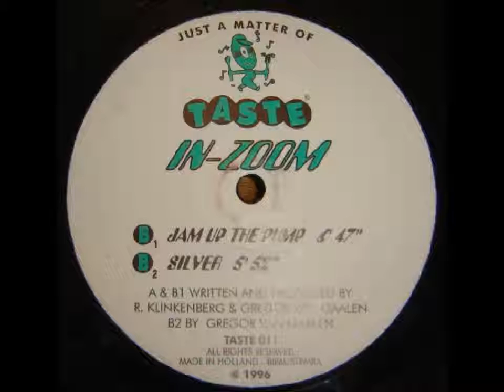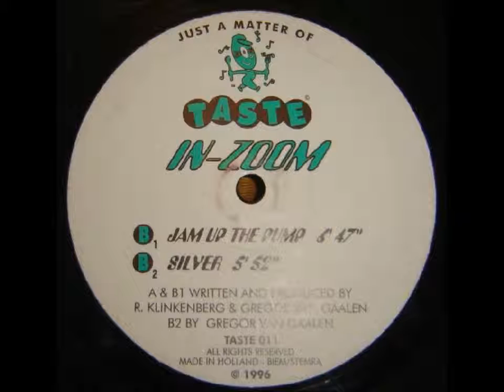In-Zoom - Jam Up The Pump